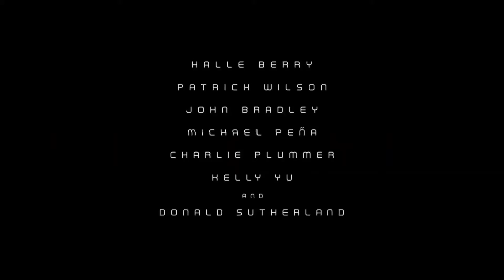Moonfall Teaser Trailer (2022) | Halle Berry, Patrick Wilson-Fiction Movie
Movieclipstrailers Official Brings you the new Moonfall Trailer

US Release Date: February 4, 2022
Starring: Halle Berry, Patrick Wilson, John Bradley
Directed By: Roland Emmerich
Synopsis: In Moonfall, a mysterious force knocks the Moon from its orbit around Earth and sends it hurtling on a collision course with life as we know it. With mere weeks before impact and the world on the brink of annihilation, NASA executive and former astronaut Jo Fowler (Academy Award® winner Halle Berry) is convinced she has the key to saving us all -- but only one astronaut from her past, Brian Harper (Patrick Wilson, "Midway") and a conspiracy theorist K.C. Houseman (John Bradley, "Game of Thrones") believe her. These unlikely heroes will mount an impossible last-ditch mission into space, leaving behind everyone they love, only to find out that our Moon is not what we think it is.

Data de lançamento nos EUA: 4 de fevereiro de 2022
Estrelando: Halle Berry, Patrick Wilson, John Bradley
Dirigido por: Roland Emmerich
Sinopse: Em Moonfall, uma força misteriosa tira a Lua de sua órbita ao redor da Terra e a envia em uma rota de colisão com a vida como a conhecemos. Com poucas semanas antes do impacto e o mundo à beira da aniquilação, a executiva da NASA e ex-astronauta Jo Fowler (ganhadora do Oscar® Halle Berry) está convencida de que ela tem a chave para salvar a todos nós - mas apenas um astronauta de seu passado, Brian Harper (Patrick Wilson, "Midway") e um teórico da conspiração KC Houseman (John Bradley, "Game of Thrones") acredita nela. Esses heróis improváveis vão montar uma missão impossível de última hora no espaço, deixando para trás todos que amam, apenas para descobrir que nossa Lua não é o que pensamos que é.

Movieclipstrailers Official trás a voces os melhores trailers do cinema . Por tanto seja bem vindo e tenha um otimo entretenimento..